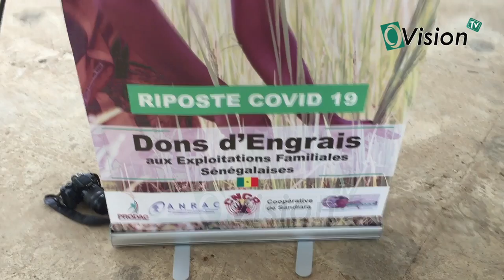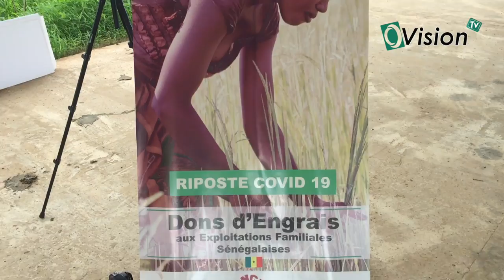Remise de don d'engrais par Khalifa Ababacar Dia Directeur de Cabinet du ministre de la jeunesse